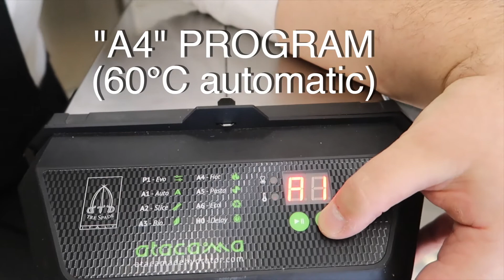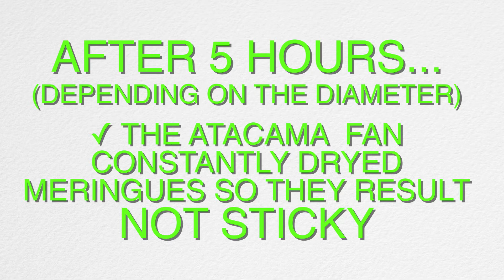Meringues in dryer with Atacama